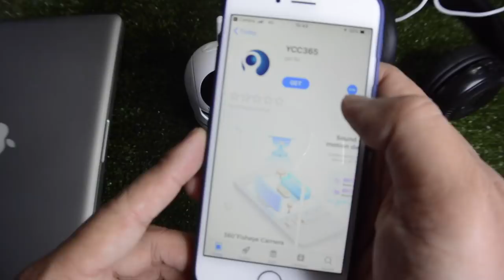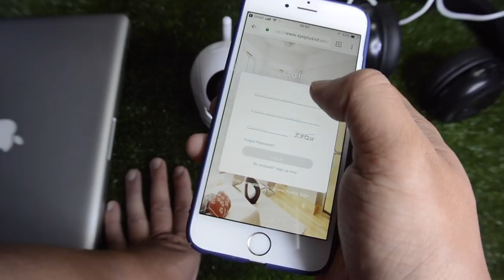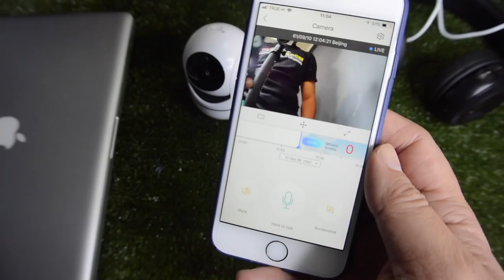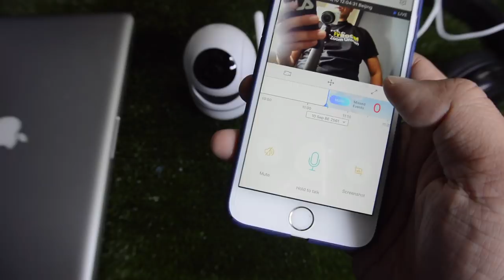กล้องวงจรปิดระบบ Auto Tracking Nanotech IP PTZ : ทดสอบสอนใช้งาน by T3B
ไม่น่าเชื่อว่าราคาไม่ถึง 1000 นอกจากชัดแล้วที่ทำให้ตกใจคือระบบ
Auto tracking ติดตามอัตโนมัติ เชื่อมต่อไม่ยากครับใช้งานได้ดี